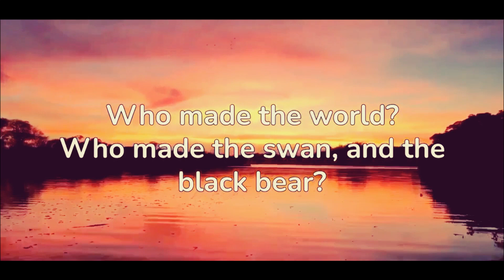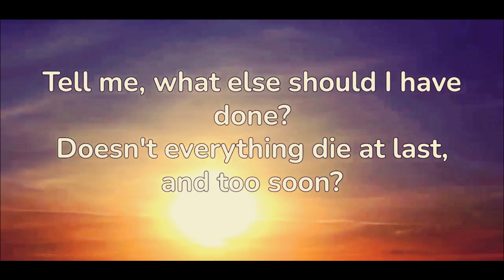The Summer Day | Mary Oliver | Famous Poems | Powerful Life-Changing Poetry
"The Summer Day" is a gorgeous poem by Mary Oliver. First published in 1990, the poem is simultaneously elegant and beautiful. A sense of wonder pervades through the poem as the poet seeks life's purpose and marvels at all things natural. The poem begins with the poet awe-struck at the scale and magnificence of creation.  She then turns her attention to a tiny creature, a grasshopper, and its movements. Every little action of the grasshopper seems to her to be unique to that creature alone. She soaks in every little instant of the summer day in the simplest of ways. As the complex nature of creation consumes her she realises the importance of every little moment in life. She confesses that she does not have all the answers. She is seeking the very purpose of her life. Mary Oliver ends the poem by asking readers to think about their aims in life. Life is precious and death certain. Her message to readers is to find joy in every little instant, and not to procrastinate but instead to identify their unique purpose in the time that they have here in this world and then act on it. "The Summer Day" is simply worded and yet an extremely powerful and poignant poem.

Full Poem:

Who made the world?
Who made the swan, and the black bear?
Who made the grasshopper?
This grasshopper, I mean —
the one who has flung herself out of the grass,
the one who is eating sugar out of my hand,
who is moving her jaws back and forth instead of up and down —
who is gazing around with her enormous and complicated eyes.
Now she lifts her pale forearms and thoroughly washes her face.
Now she snaps her wings open, and floats away.
I don't know exactly what a prayer is.
I do know how to pay attention, how to fall down
into the grass, how to kneel in the grass,
how to be idle and blessed, how to stroll through the fields,
which is what I have been doing all day.
Tell me, what else should I have done?
Doesn't everything die at last, and too soon?
Tell me, what is it you plan to do
with your one wild and precious life?